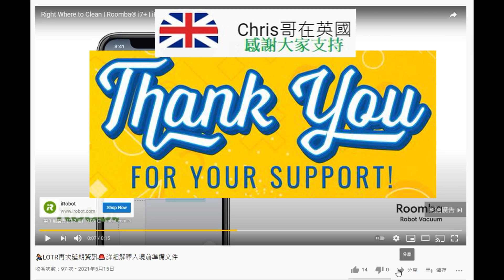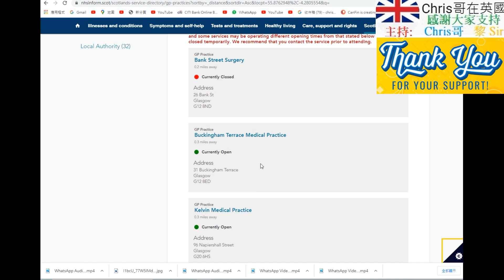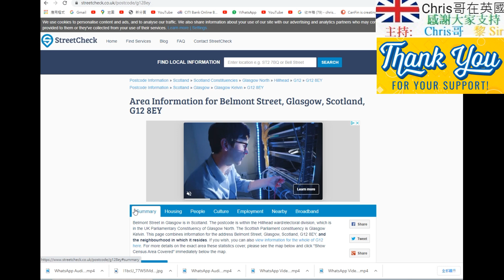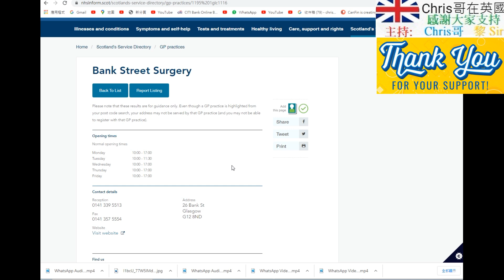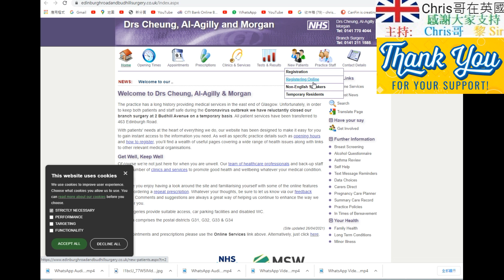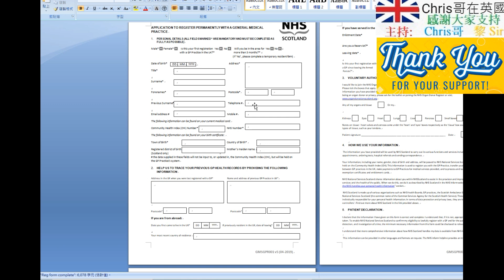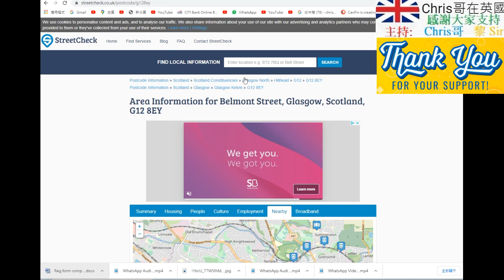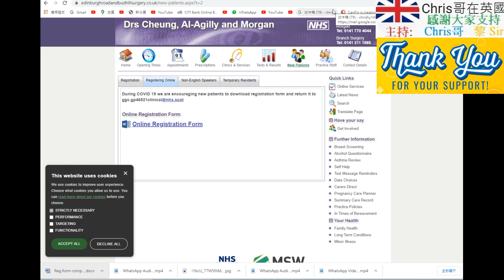如何🤷🏻在英國💢註冊家庭💊醫生💉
給準備出發嘅朋友

大家都真係要睇返官方網站，因為佢哋隨時會有更新。

呢一個講入境英國要留意嘅地方 (包括有咩唔帶得)

呢一個就提醒你去英國之前要注意嘅地方

呢一個就講喺英國隔離十日要留意的地方

呢一個就係 Book Day 2 & 8 Covid-19 test kits

準備出發流程
1. 做 COVID-19 test
2. 機票 online check in
3. book Day 2 & 8 Covid-19 test kits
4. 填 passenger locator form (因為要填機位和Day 2 & 8 Covid-19 test kits）

(頻道相关影片)